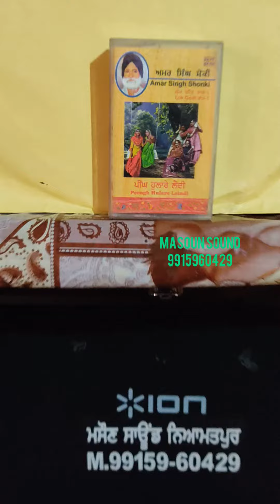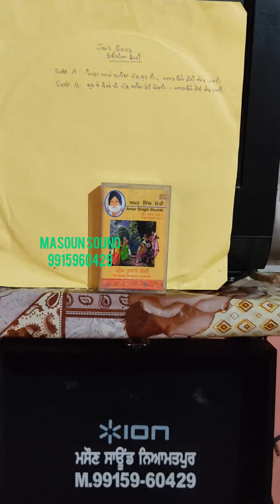MIRZA AAKHE SAHIBAN NI GAL SUN LE MERI_AMAR SINGH SHONKI-(78..RPM)